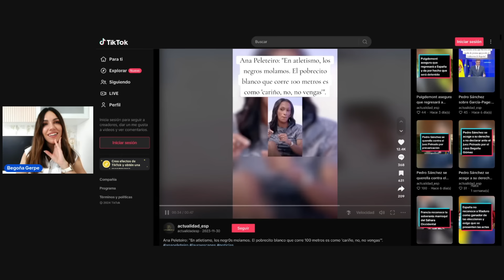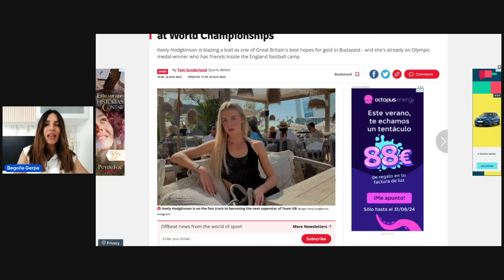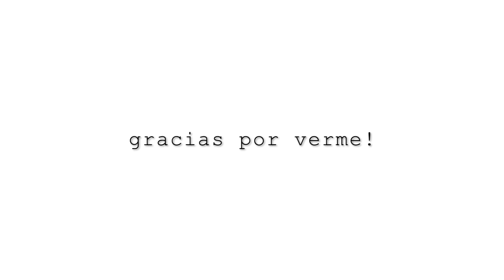ANA PELETEIRO SE DISCULPA POR LO DEL "POBRECITO BLANCO".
Ana Peleteiro se disculpa por unas palabras que dijo hace un tiempo en un podcast.